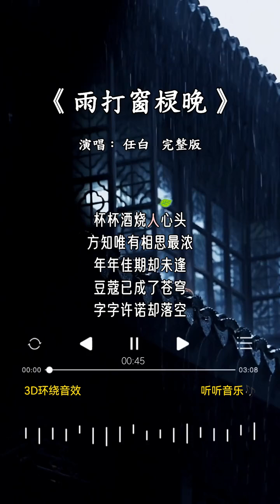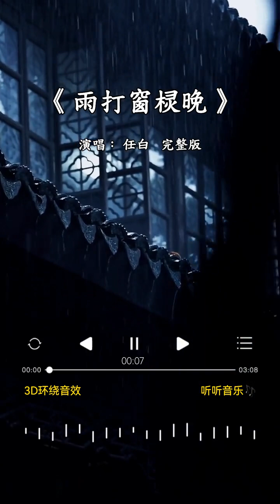任白 的《雨打窗棂晚》